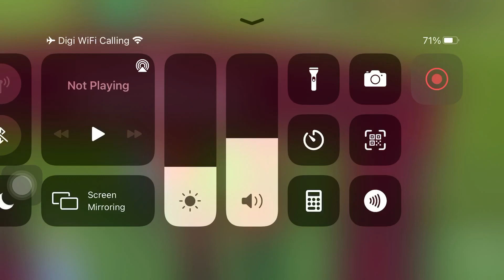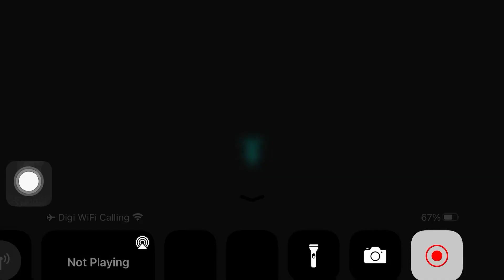Portugal vs uruguay in fifa mobile